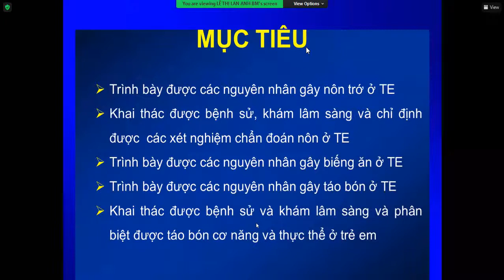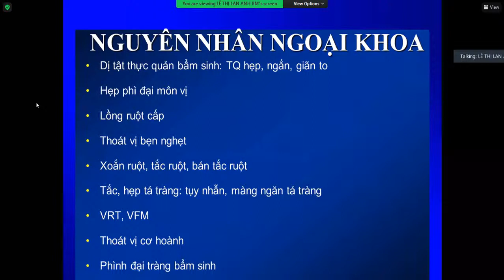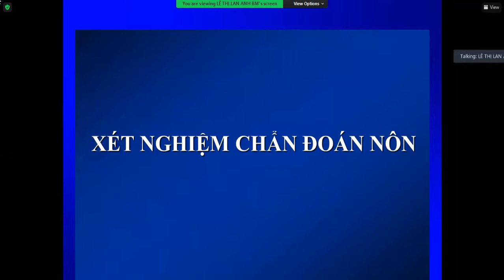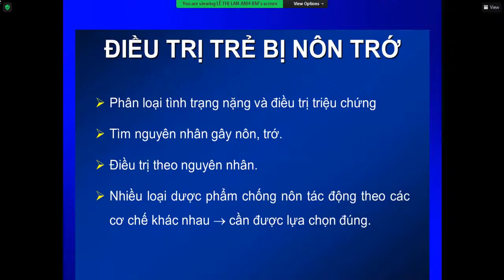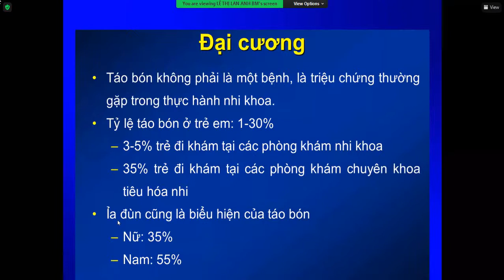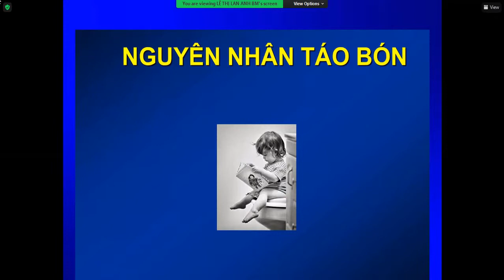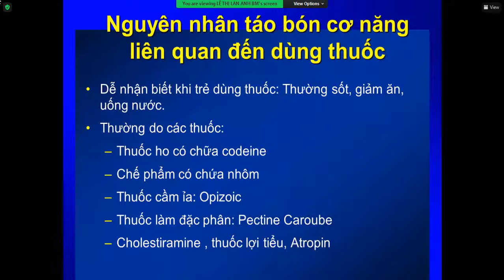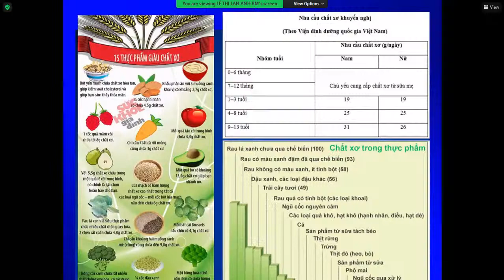Hội chứng nôn trớ biếng ăn táo bón ở trẻ em